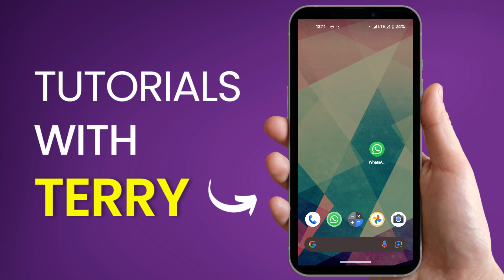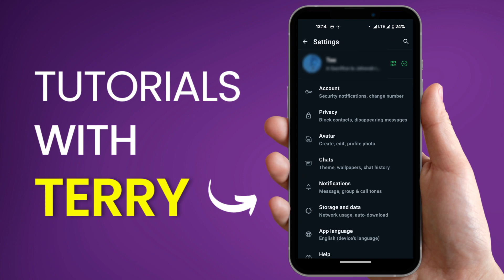How to Set Whatsapp Profile Picture Without Losing Quality - 2024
How to Set Whatsapp Profile Picture Without Losing Quality